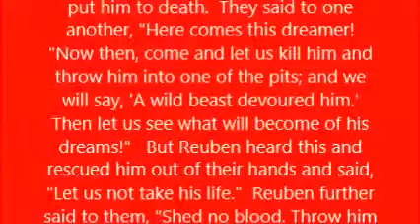USING WISDOM !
Gen 37:1-36  Now Jacob lived in the land where his father had sojourned, in the land of Canaan.  These are the records of the generations of Jacob. Joseph, when seventeen years of age, was pasturing the flock with his brothers while he was still a youth, along with the sons of Bilhah and the sons of Zilpah, his father's wives. And Joseph brought back a bad report about them to their father.  Now Israel loved Joseph more than all his sons, because he was the son of his old age; and he made him a varicolored tunic.  His brothers saw that their father loved him more than all his brothers; and so they hated him and could not speak to him on friendly terms.  Then Joseph had a dream, and when he told it to his brothers, they hated him even more.   He said to them, "Please listen to this dream which I have had;   for behold, we were binding sheaves in the field, and lo, my sheaf rose up and also stood erect; and behold, your sheaves gathered around and bowed down to my sheaf."  Then his brothers said to him, "Are you actually going to reign over us? Or are you really going to rule over us?" So they hated him even more for his dreams and for his words.  Now he had still another dream, and related it to his brothers, and said, "Lo, I have had still another dream; and behold, the sun and the moon and eleven stars were bowing down to me."
 He related it to his father and to his brothers; and his father rebuked him and said to him, "What is this dream that you have had? Shall I and your mother and your brothers actually come to bow ourselves down before you to the ground?"   His brothers were jealous of him, but his father kept the saying in mind.   Then his brothers went to pasture their father's flock in Shechem.   Israel said to Joseph, "Are not your brothers pasturing the flock in Shechem? Come, and I will send you to them." And he said to him, "I will go."
 Then he said to him, "Go now and see about the welfare of your brothers and the welfare of the flock, and bring word back to me." So he sent him from the valley of Hebron, and he came to Shechem. A man found him, and behold, he was wandering in the field; and the man asked him, "What are you looking for?"   He said, "I am looking for my brothers; please tell me where they are pasturing the flock."   Then the man said, "They have moved from here; for I heard them say, 'Let us go to Dothan.'" So Joseph went after his brothers and found them at Dothan.  When they saw him from a distance and before he came close to them, they plotted against him to put him to death.  They said to one another, "Here comes this dreamer!  "Now then, come and let us kill him and throw him into one of the pits; and we will say, 'A wild beast devoured him.' Then let us see what will become of his dreams!"   But Reuben heard this and rescued him out of their hands and said, "Let us not take his life."  Reuben further said to them, "Shed no blood. Throw him into this pit that is in the wilderness, but do not lay hands on him"--that he might rescue him out of their hands, to restore him to his father.  So it came about, when Joseph reached his brothers, that they stripped Joseph of his tunic, the varicolored tunic that was on him;   and they took him and threw him into the pit. Now the pit was empty, without any water in it.   Then they sat down to eat a meal. And as they raised their eyes and looked, behold, a caravan of Ishmaelites was coming from Gilead, with their camels bearing aromatic gum and balm and myrrh, on their way to bring them down to Egypt.   Judah said to his brothers, "What profit is it for us to kill our brother and cover up his blood?  "Come and let us sell him to the Ishmaelites and not lay our hands on him, for he is our brother, our own flesh." And his brothers listened to him.   Then some Midianite traders passed by, so they pulled him up and lifted Joseph out of the pit, and sold him to the Ishmaelites for twenty shekels of silver. Thus they brought Joseph into Egypt.   Now Reuben returned to the pit, and behold, Joseph was not in the pit; so he tore his garments.  He returned to his brothers and said, "The boy is not there; as for me, where am I to go?"  So they took Joseph's tunic, and slaughtered a male goat and dipped the tunic in the blood;  and they sent the varicolored tunic and brought it to their father and said, "We found this; please examine it to see whether it is your son's tunic or not." Then he examined it and said, "It is my son's tunic. A wild beast has devoured him; Joseph has surely been torn to pieces!"  So Jacob tore his clothes, and put sackcloth on his loins and mourned for his son many days. Then all his sons and all his daughters arose to comfort him, but he refused to be comforted. And he said, "Surely I will go down to Sheol in mourning for my son." So his father wept for him.  Meanwhile, the Midianites sold him in Egypt to Potiphar, Pharaoh's officer, the captain of the bodyguard.